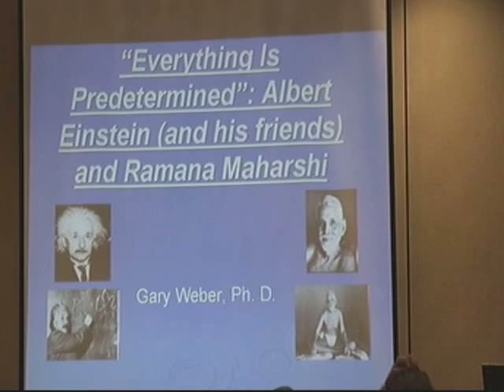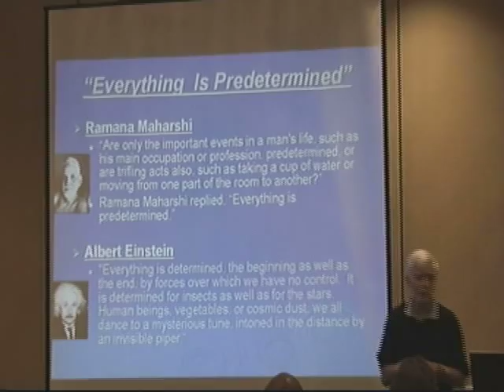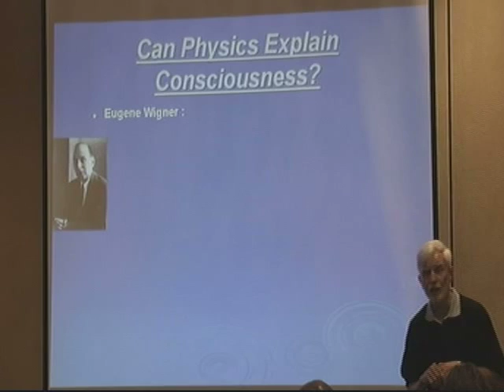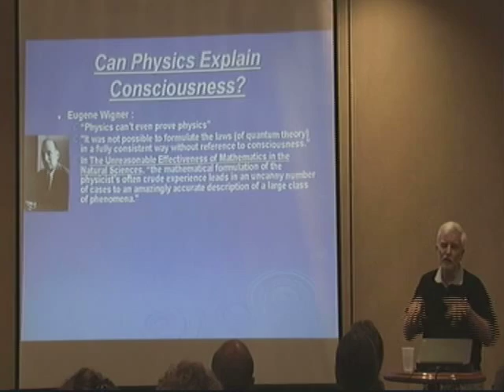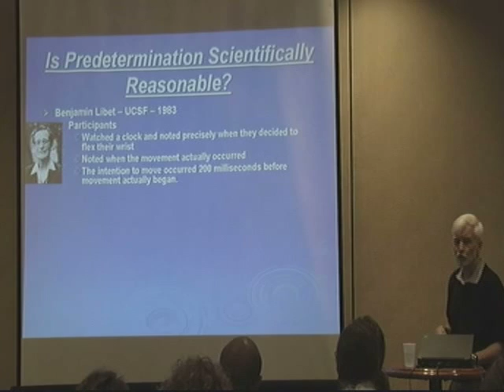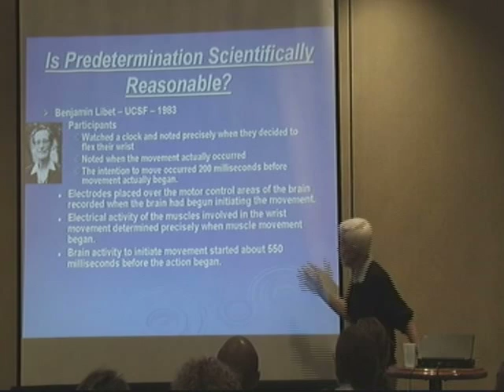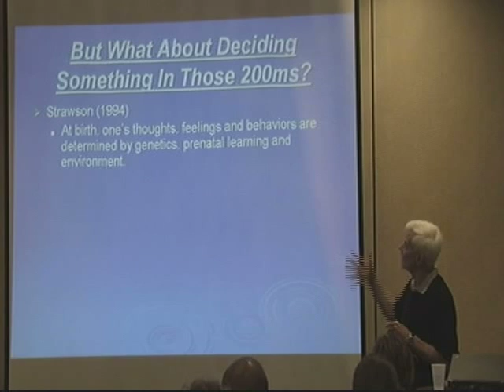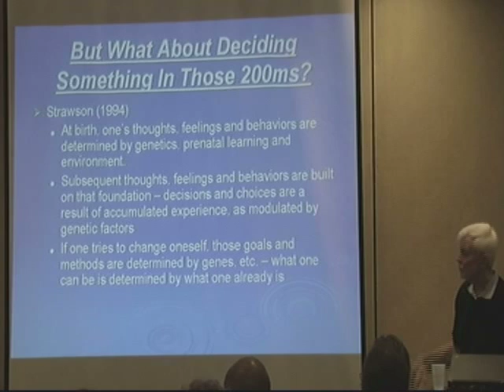"Everything Is Predetermined" Einstein and Ramana Maharshi - Gary Weber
Both Einstein and Ramana Maharshi made almost identical statements that "everything is predetermined".   Nobel Laureates Eugene Wigner and Francis Crick (co-discoverer of DNA) made similar statements.  The ground-breaking experimental work of Libet and many contemporary cognitive neuroscientists support these statements.

This is the first part of a presentation at the Science and Non-Duality Conference in San Rafael, CA in October 2009.  The second part is covered in the video "Intelligence Choice is Impossible"; the third and last part is covered in "You Are Not In Control".

There is a new video "Predestination, free will, control and the illusion of time" which explains much on these concepts.  There is a blogpost "The impossibility of 'free will'...scientifically and logically" @ which gives the latest science.

Books

     1)  Happiness Beyond Thought: A Practical Guide to Awakening

   2)  Dancing Beyond Thought: Bhagavad Gita Verses and Dialogues on Awakening

   3)  Into the Stillness: Dialogues on Awakening Beyond Thought (with Rich Doyle)

4) Evolving Beyond Thought: Updating Your Brain's Software.  Amazon paperback. Blogpost "Updating Your Brain's Software" @

Panel Discussions

Interviews